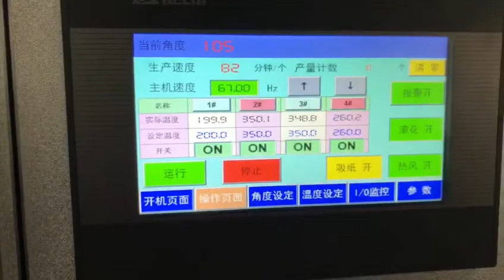ΑΝ C600 Paper cup machine